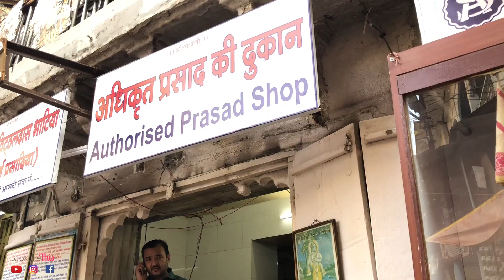Shopping in NATHDWARA Shrinathji | Rajasthan Shopping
This video is from my visit to Nathdwara. Nathdwara is famous for the Shrinathji temple. The whole town revolves around Shrinathji Darshan and there are a few other things that you can explore here. Nathdwara Street Food and Shopping is very famous. You can get a lot of good stuff while Shopping in Nathdwara. Street shopping is an integral part of the Rajasthan shopping experience. So whether it's shopping in Jaipur or in Nathdwara, you will find a glimpse of Rajasthani fashion. Nathdwara is very close to Udaipur and therefore it does give a good glimpse of shopping in Udaipur.